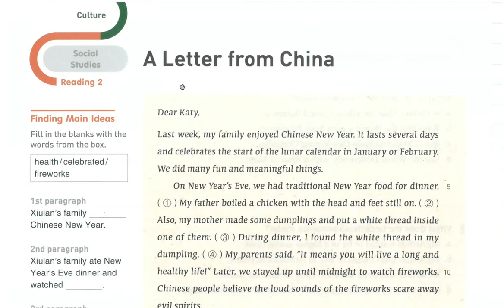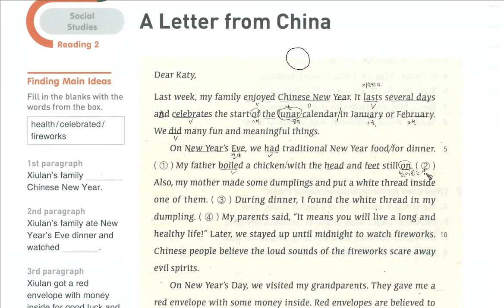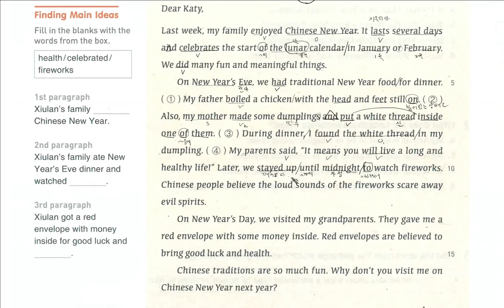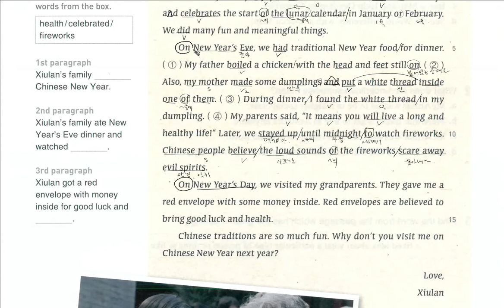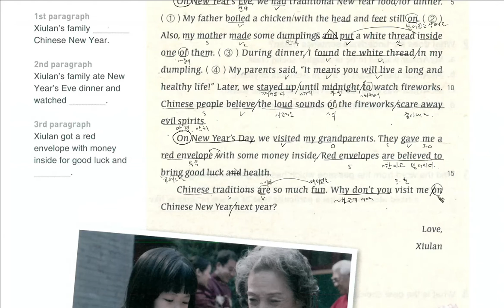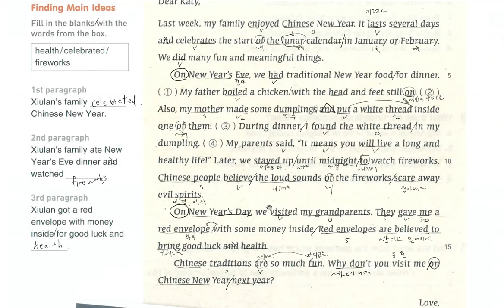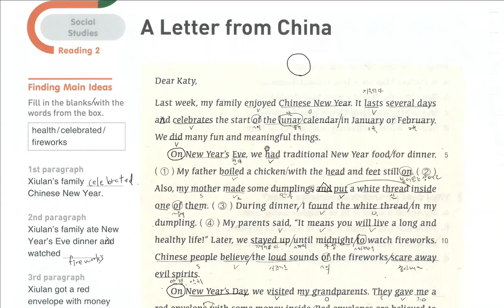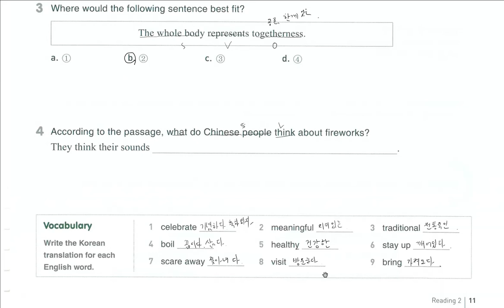Reading Inside Starter 01-2